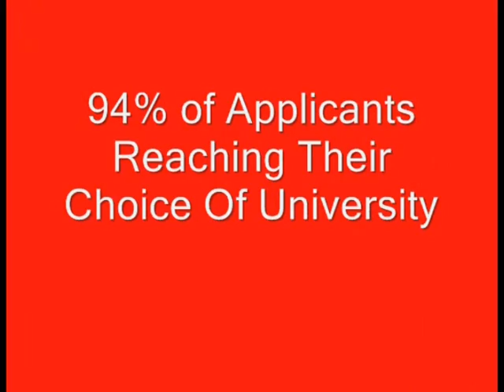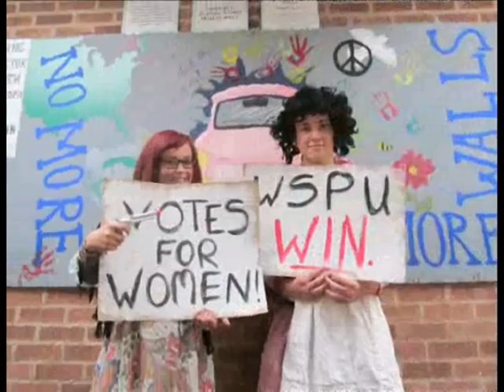Driffield School Sixth Form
A short movie from the students to show why they chose to study at Driffield.